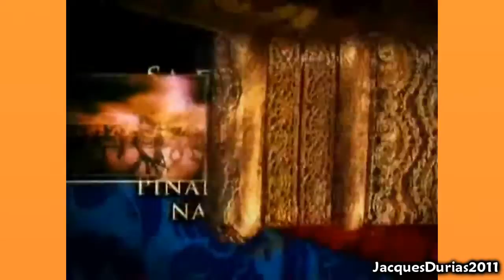AMAYA (STARRING MARIAN RIVERA) (TEASER / TRAILER # 07)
Amaya is an upcoming Philippine historical drama created and developed by Suzette Doctolero, with Marian Rivera in the title-role. Directed Mac Alejandre, it is to premiere on May 30 through GMA Network.

Primer

Since this is the first "epic-serye", GMA Network Inc. decided to air a primer special that will be shown on May 28, 2011.

Plot

Amaya is a woman blessed with extraordinary powers, which she will use to lead her people in a time dominated by males.

Main cast
Marian Rivera as Amaya
Sid Lucero as Bagani
Glaiza de Castro as Binayaan
Mikael Daez as Lumad
Rochelle Pangilinan as Bai Marikit

Extended cast

Lani Mercado as Dallang
Gardo Versoza as Rajah Mangubat
Gina Alajar as Dian Lamitan
Sheena Halili
Roxanne Barcelo
Ayen Munji-Laurel as Rajuh Lingayan
Ana Capri
Perla Bautista
Daniel Fernando
Roy Alvarez
Irma Adlawan
Angie Ferro
Rustica Carpio
Ana Feleo as Bayang
Bituin Escalante
Mia Pangyarihan
Bayang Barrios
Mon Confiado as Songil
Richard Quan
Robert Villar
AJ Dee
Sef Cadayona as Ugbog
Dion Ignacio
Ryan Eigenmann
Leon Miguel
Pancho Magno
Dindo Arroyo
Guest cast
Raymond Bagatsing as Datu Bugna
Carla Mae Roxas as Young Amaya
Julian Trono

Trivia of the Names and Objects Used

Karakoa - a sleek warship used by the Pintados tribe of Visayas during Pre-spanish era. It is a double ended cruiser with an elevated fighting deck and catwalks on its outriggers. It could hold as many as six banks of rowers.
Binukot - meaning kept in a closed place. She is said to be very beautiful and fair skinned. She is kept from the public eye since early childhood and only members of the immediate family can see her. A binukot is not allowed to work or do household chores. Her feet are not allowed to touch the ground and she is not exposed to the sun. During her seclusion, she learns embroidery, traditional dancing and playing musical instruments. She also memorizes long tales making her a very good epic chanter. She is groomed to perfection by her family members so they can ask for a high bride price when she reaches the marrying age. She is auctioned to the highest bidder but he may not see her until after their wedding.
Animism - from the Latin word anima which means breath or soul. It is the belief in spiritual beings. Animists believe that spirits or souls exist; they picture souls as phantoms or shadows which can transfer from person to person or from dead to living. They believe that spirits dwell within human beings, animals, plants,lifeless objects, mountains, rivers and other entities of the natural environment. It observes both the physical and spiritual world. In Animism, man is equal to the nature; therefore, he should treat other entities with respect. Animism can be widely found on religions of indigenous people. It is the spirituality that existed before the advent of world religions. It share vital similarities with other religions such as the belief on the existence of the spiritual and physical world; prayers and offerings to communicate with the spiritual world; shamans or Babaylans to help communicate with the spirits; and the belief on a Sky God [ex. Kaptan of Visayas counterpart of Bathala of the Tagalogs, and Kanlaon] who is the creator and supreme ruler of all the other spirits.